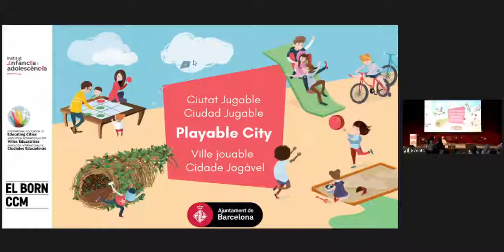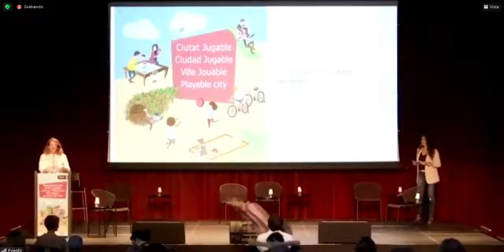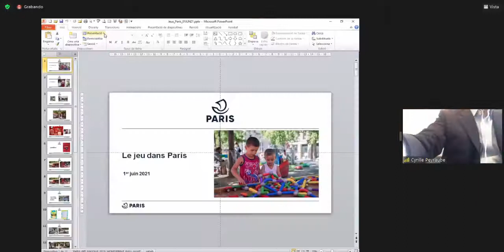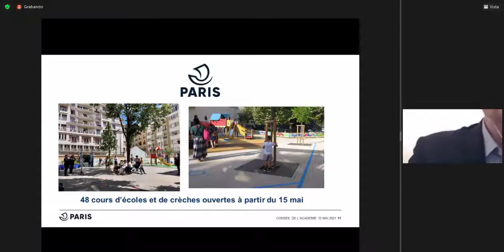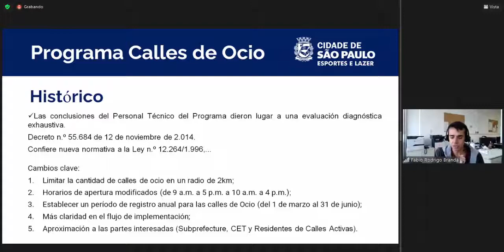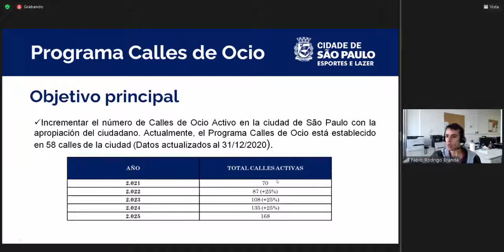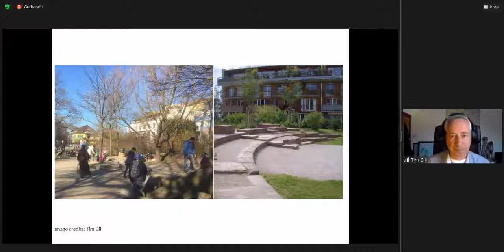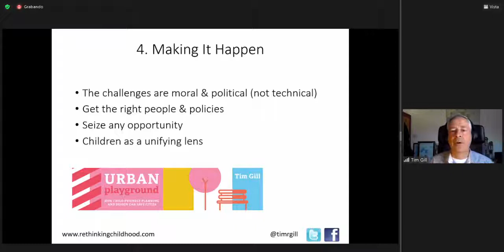Conference Playable City | 1 June 2021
The IAEC, together with Barcelona City Council, the Institute for Children and Teenagers and Born Cultural Centre, organises a conference to present the experience of Barcelona, París and São Paulo  in transforming the city by dedicating public areas to play and learning outdoor spaces.